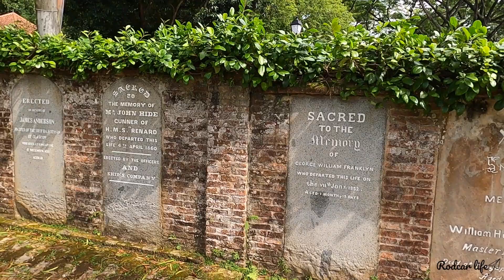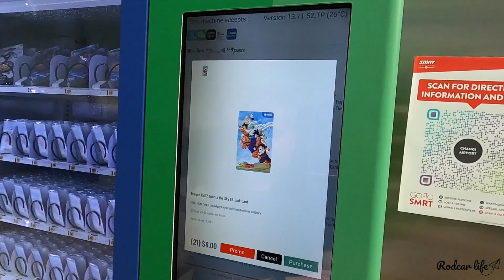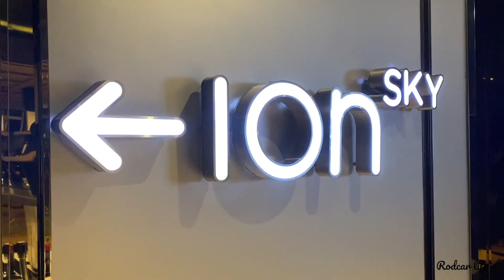TRAILER de SINGAPUR 🇸🇬🎥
En este vídeo os mostramos un resumen de todo lo que se podrá ver en la serie que se va a realizar sobre Singapur; uno de los países más espectaculares del mundo.
Unos minutos de imágenes, música y voz en off que son el adelanto de lo que se verá en los próximos vídeos.

5% en tu seguro de viajes con HEYMONDO Seguros pulsando en nuestro enlace

MÚSICA DEL VÍDEO:
CANCIÓN: Mighty rush.
AUTOR: Bonnie Grace.